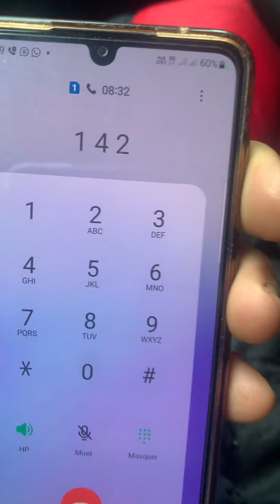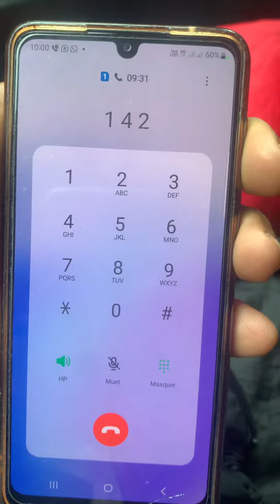Traduire No time for switzerland citizens any more go back in guadeloupe no time for hypocrisy germany arabe sex trafic manipulation go back to guadeloupe all I can say arabe police Rob and run with citizens stuff to develop they Economie they won’t stop me register my car Audi tt insurance cause not inssurance cause of them manipulated Alice never help one cent let me sleep in the street liar tell me she had kid in her house she s a bulldog cause when you love some on you help them they help trey husband in Africa Alice she don’t spend a peni for me don’t give no work clever manipulate woman’s work with clever africain police